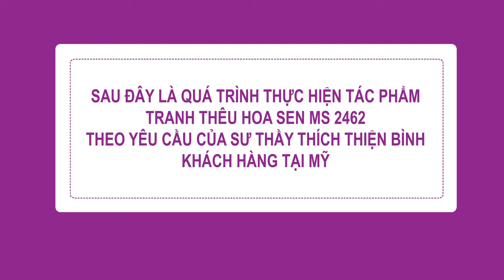Tranh Thêu Tay Huế - Tranh Thêu Hoa Sen MS 2462 Sư Thầy Thích Thiện Bình Tại Mỹ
Công Ty CP Tranh Thêu Tay Huế
Chuyên thêu tay truyền thống theo yêu cầu: thêu tranh chân dung, thêu tranh phong cảnh, thêu tranh phong thủy...